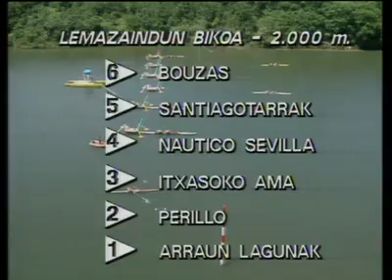1991 Campeonato de España en Legutiano, Final del 2+ senior